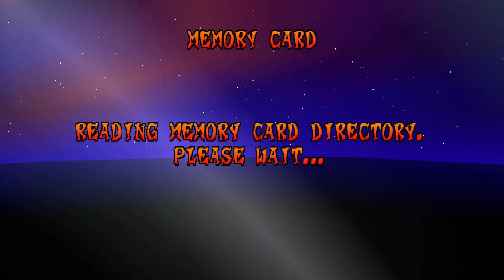Crash Bandicoot 3: Warped #18 : ทางลับซ้อนกล่องอยู่ตรงเรือ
ช่องหลัก
Facebook Fanpage
- CPU : Intel Core I5 6400 @ 2.70 GHz
- Mainboard : ASUS B150M-A DDR4
- Ram : 16GB/Kingston (KVR21N15D8/16)
- Graphic Card : NVIDIA GeForce GTX 1050
- Power Supply : (FULL) DTECH PW006 450W
- Hard Disk : 1.0TB
- Sound Card : ASUS XONAR DX/XD/A/6A
- Case : Leader Case Cubic
- Operating System : Windows 10 64-bit
Accessory
- Mouse 1 : COUGAR 700M
- Mouse 2 : Oker Corded Mini Optical
- Keyboard 1: COUGAR VANTAR Scissor Gaming Keyboard
- Keyboard 2: MD Tech X-ergonomic Gaming Keyboard
- Mouse Pad 1 : Razer Goliathus Speed Cosmic Edition
- Mouse Pad 2 : Neolution E-Sport Logo Edition Control
- Headset : OKER SM-880
- Joy Stick : SIGNO GP-801 BLACK 1Y
- Speaker : Microlab Just Listen Multimedia Speakers B55
- Microphone :BM-800 Microphone Condenser
- Mic Accessory : Phantom Power 48v
- USB Sound Card : Elit USB Sound Adapter External USB 2.0 Virtual 7.1 Channel
- Webcam Camera : Signo WC-207
- Monitor: Samsung SyncMaster S24B150
Other
- Internet : True
- Internet Speed : Download 60 Mbps
- Internet Speed : Upload 30 Mbps